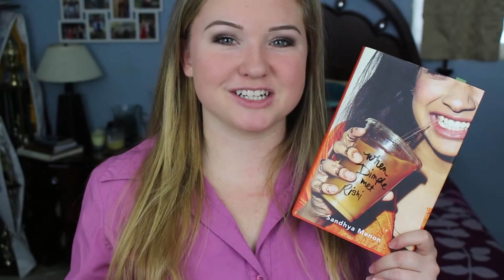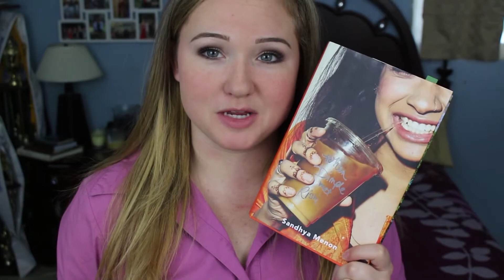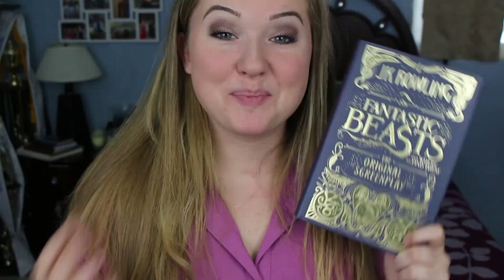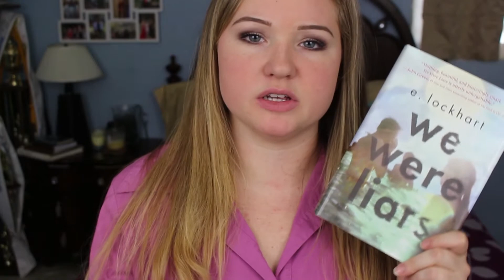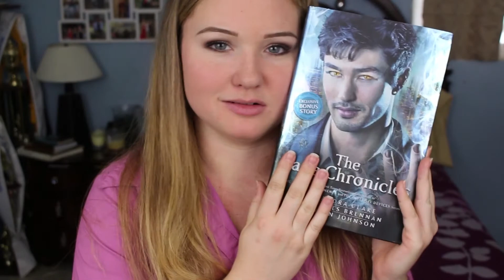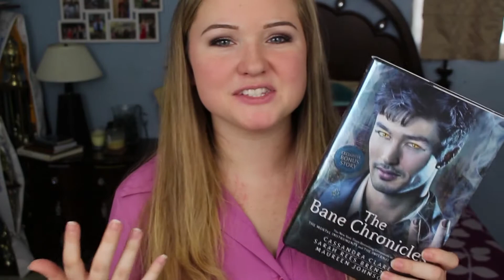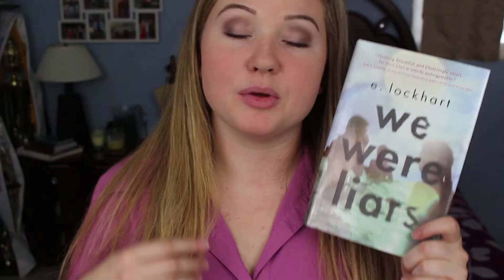THE CRAZIEST WEEK! | BOOKTUBEATHON WRAP UP 2017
Here's what I managed to accomplish during this whole week! I hope you all had a great BookTubeAThon!!! Let me know what you read down below!